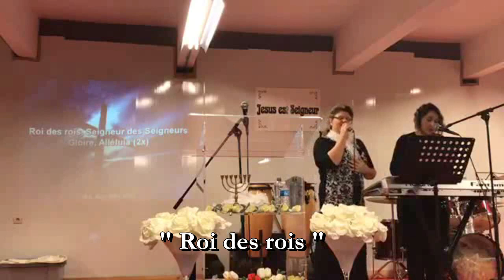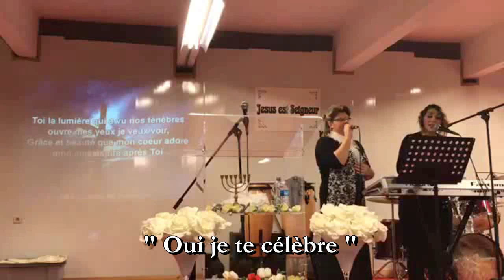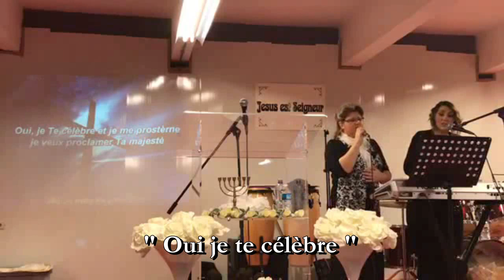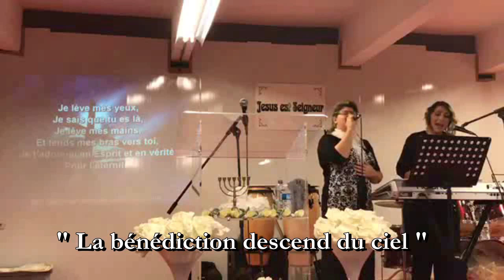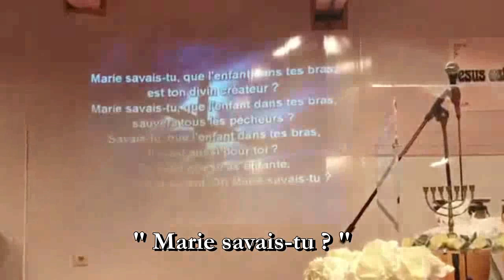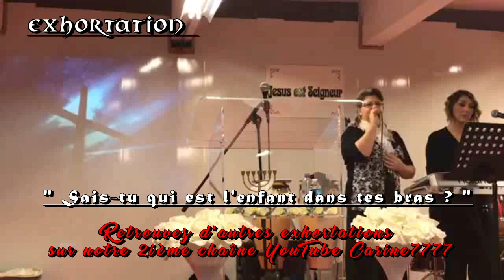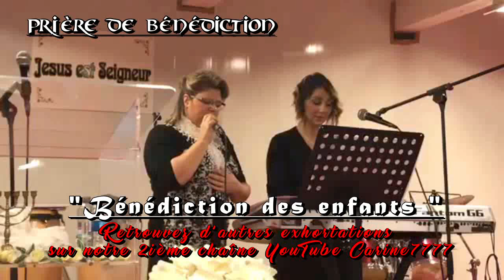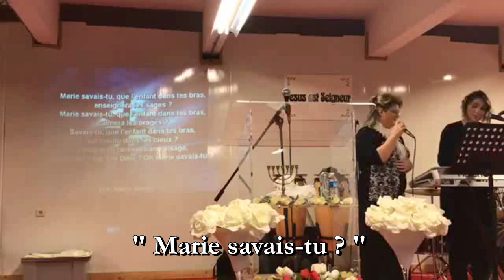23.12.18 - Pasteur Salvatore Gentile - Noël une fête païenne, pas si sûr !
L’Église "Le Bon Samaritain" (LBS)
Avenue de Mariemont 10
7100 LA LOUVIERE (Belgique)

Vous présente la série " Prédications 2018"
Elle est composée de différents thèmes
qui ont été abordés au sein de l’Eglise durant l’année.

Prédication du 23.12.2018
Titre: " Noël une fête païenne ? pas si sûre ! "
Orateur : Salvatore GENTILE

Nous vous invitons à écouter cette série d'enseignements
afin d’être fortifié et restauré face à votre relation personnelle
avec le Seigneur.

Partagez
et Restez à l'écoute et soyez bénis

Visitez aussi notre 2ème chaîne "carine7777"
et soyez pleinement bénis